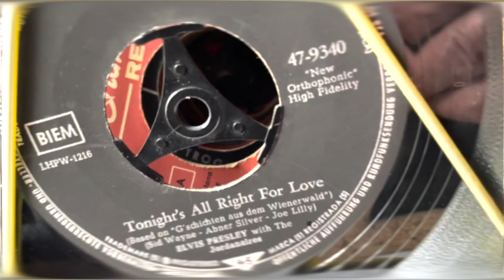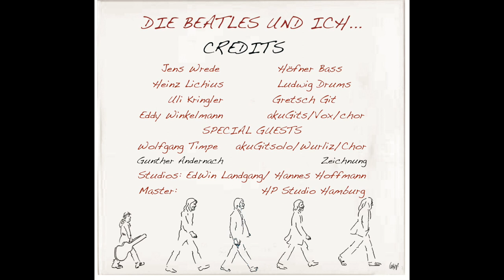"DIE BEATLES UND ICH" EdWin SingleClip 1080p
"DIE BEATLES UND ICH" heißt der neue Titel von Eddy Winkelmann. Egal ob nun Interviews beim NDR / WDR / SR / SWF / ARD / ZDF...usw. es kommt eine sehr häufige Frage: Wie bist Du zur Musik gekommen? Ich hab die lange Auszeit durch Corona genutzt, um das einmal in einem Song zu erzählen.
Jens Wrede Höfner Bass / Uli Kringler Gretsch Gitarre / Heinz Lichius an den Ludwig Drums / Wolfgang Timpe als Gast am Wurli und Chöre...mehr geht nicht. Es sei denn, Sir Paul McCartney würde sich bei mir melden und den Song gut finden...aber ich weiß: er würde ihn lieben !!! Meine Musikgeschichte wurde durch die Beatles gestartet...besonderen Dank unbedingt an Stefanie Hempel, hatte Fotos und Geschichten für mich und ein eigenes Beatles Programm...sehr empfehlenswert.
Eine Rundfunkredakteurin aus Hamburg : "Eine sehr tolle Geschichte und sie trifft eine ganze Generation, wirklich super gemacht...ich liebe sie und wir werden die bestimmt im Radio hören..." Storyteller at its best...Danke.